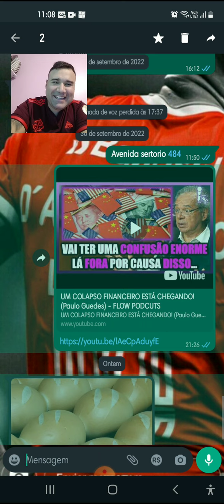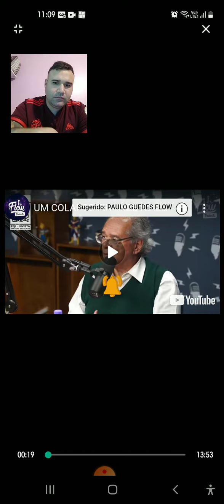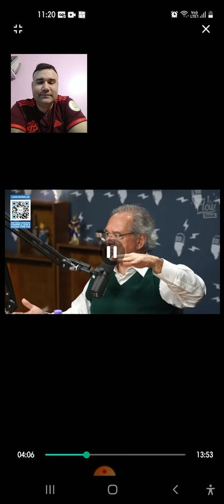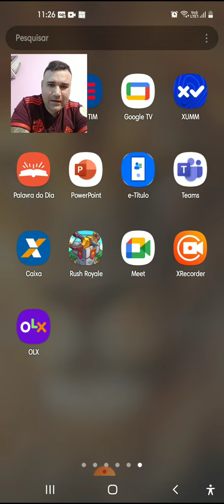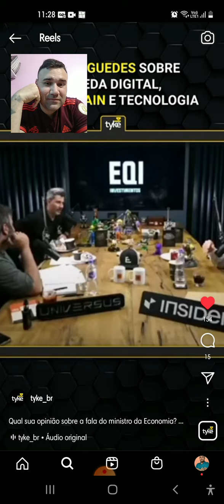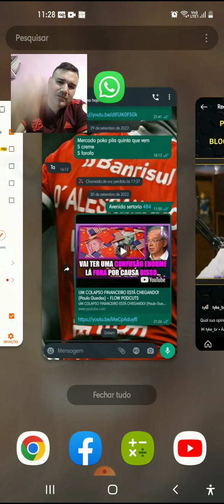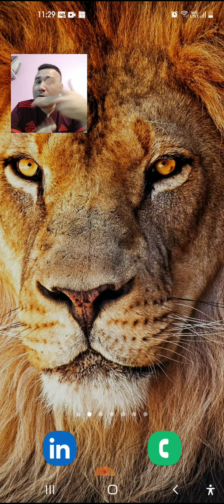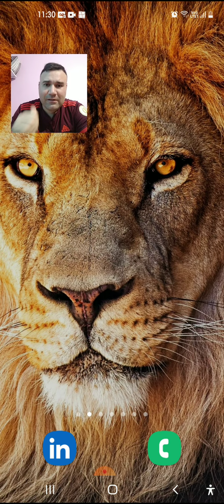CAFEZINHO - PAULO GUEDES " DINHEIRO FISÍCO ESTÁ COM DIAS CONTADOS ! "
FALA GURIZADA BORA TOMAR UM CAFEZINHO ! PAULO GUEDES NO FLOW TUDO SOBRE ECONOMIA COLAPSO FINANCEIRO BLOCKCHAINS E CRIPTOS ! ENTÃO SE PREPARA E VEM COMIGO !

xrp bitcoin xrpnoticias xrpnews bullrun binance mercadobitcoin coin#coinbase#investing#bitboy#radioraca#babydoge#shibarmy#shibainu#chz#chiliz#wallet#leadger#cryptos#criptomoedas#brazil#brics#ripple#xrpl

AJUDE O CANAL ATRAVÉS DE INCENTIVOS ! PEQUENAS DOAÇÕES SÃO BEM VINDAS !

LEMBRANDO TODO INTEGRANTE NOVO IRÁ ENCONTRAR REGRAS PARA UM BOM CONVIVIO DENTRO DO GRUPO DE ESTUDOS ! ELE SÃO FREE ! ENTÃO O MINÍMO QUE EXIGIMOS RESPEITO ENTRE OS INTEGRANTES ! ENTÃO SEJA BEM VINDO A FAMILIA DO CAFÉ E BONS ESTUDOS PESSOAL.

A MELHOR FORMA DE  TER LIBERDADE , É ADQUIRIR CONHECIMENTO.  👊